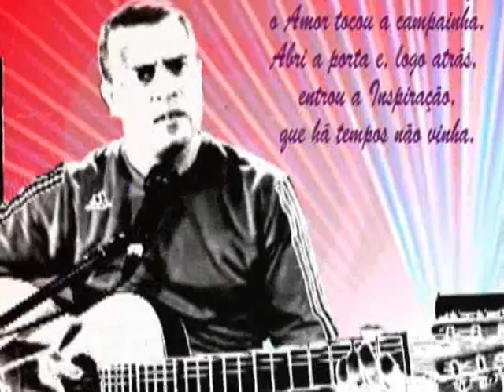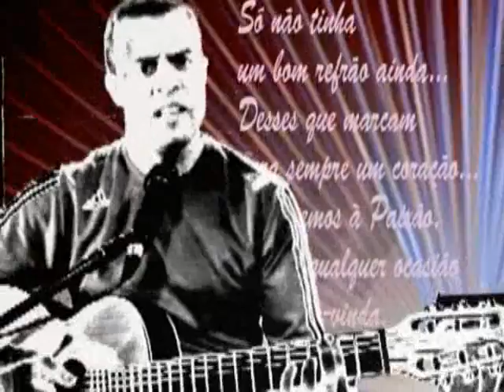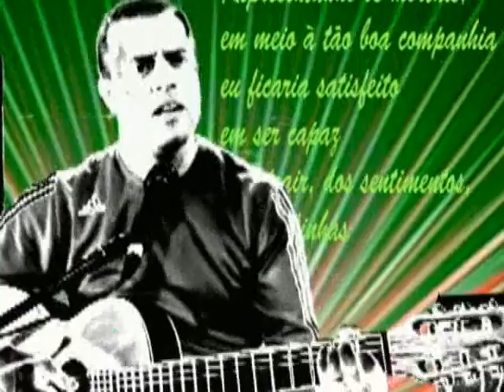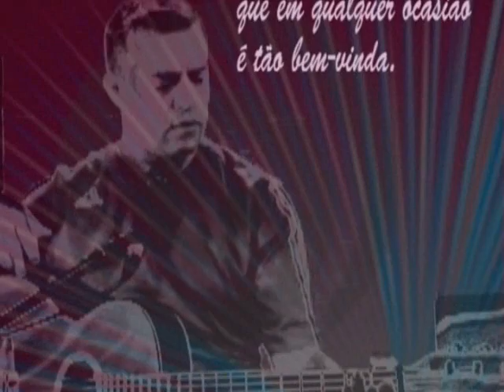ENTRELINHAS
Primeira canção composta por Ricardo Moreira no ano de 2010